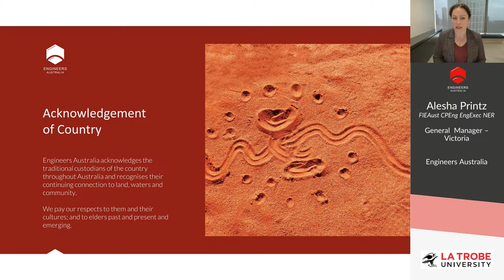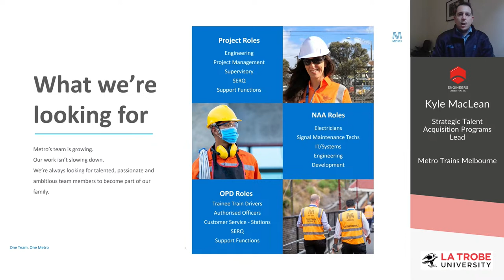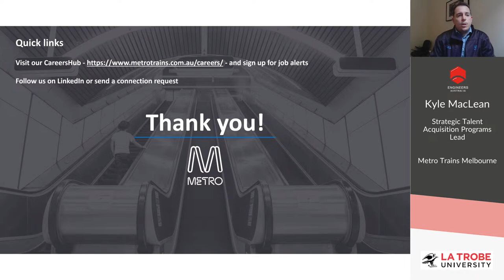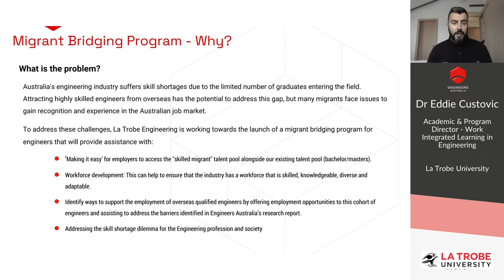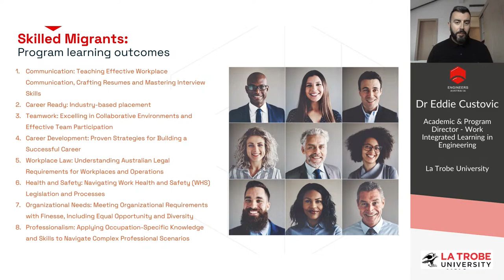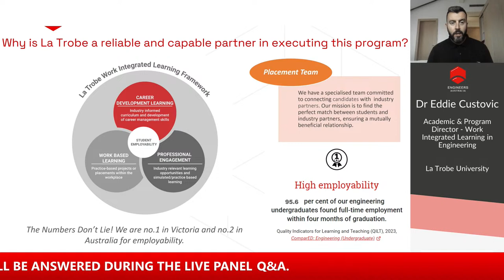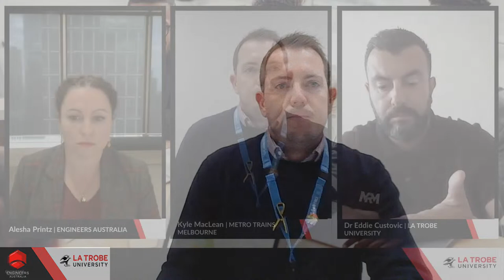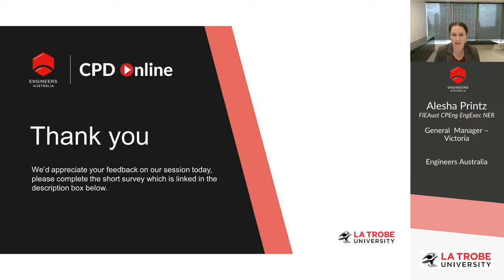Thought Leaders Series: Addressing skills shortage & upskilling